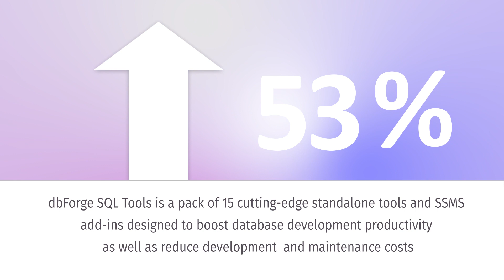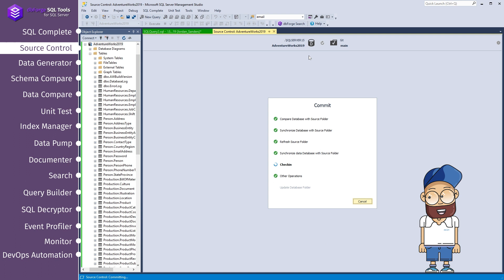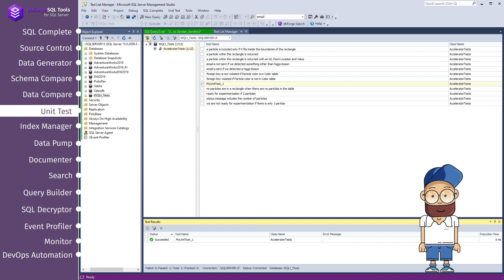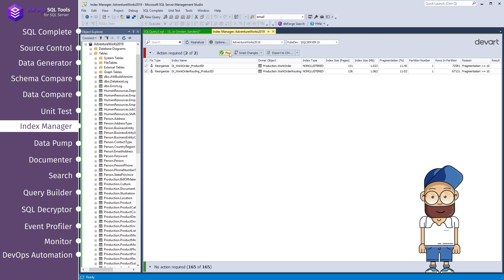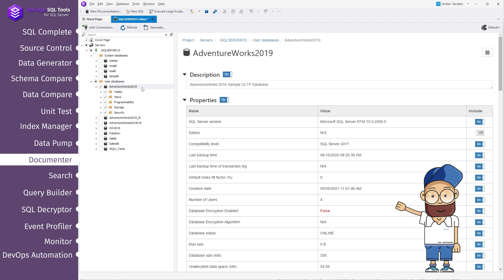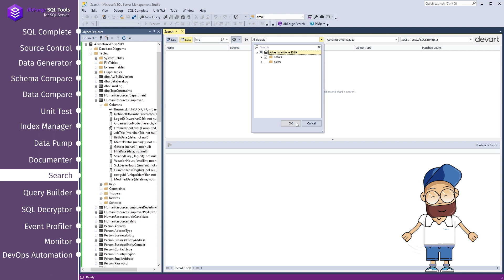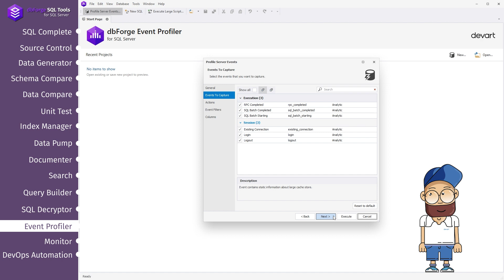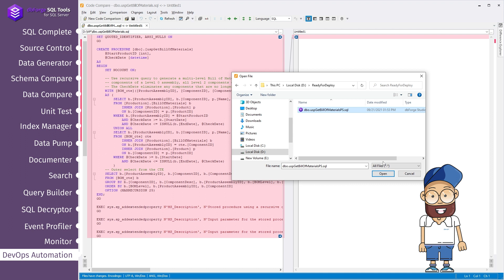dbForge SQL Tools – 15 essential SQL Server development tools in one package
dbForge SQL Tools is a comprehensive toolset, designed to empower database development.

It comprises a selection of essential tools that can increase the daily productivity of standalone developers and entire teams by more than 50%.
These tools offer versatile functionality for SQL Server development and administration, as well as seamless integration with SQL Server Management Studio and Visual Studio.

You can also set up a Continuous Integration process using PowerShell and plugins for CI systems such as Jenkins, Bamboo, TeamCity, and Azure DevOps.

This video is a brief overview of each tool in the pack. With a few quick examples in SQL Server Management Studio, we will show you how easy and simple it is to get your tasks done with SQL Tools.

⭐️Timestamps:
00:00 Introduction
00:59 SQL Complete
01:22 Source Control
01:55 Data Generator
02:20 Schema Compare
02:48 Data Compare
03:05 Unit Test
03:40 Index Manager
04:19 Data Pump
05:05 Documenter
05:40 Search
06:23 Query Builder
07:05 SQL Decryptor
07:55 Event Profiler
08:26 Monitor
08:55 DevOps Automation